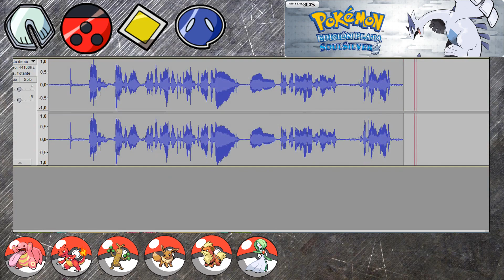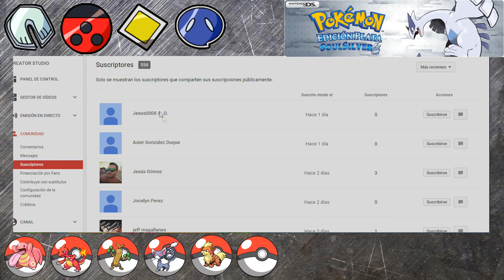Pokemon Plata Alma Randomlocke Ep 16 Capturas, evoluciones y muertes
Reglas obligatorias en todo reto Nuzlocke:
Si un pokemon se debilita se considera muerto y no puede volver a usarse en batalla.
Solo se puede capturar al primer pokemon de cada ruta, si el primero ya lo tienes sería el segundo, así sucesivamente. Si no lo capturas y lo debilitas ya no podrás volver a capturar en esa ruta.
Reglas opcionales que yo voy a utilizar y que cada uno puede seguir o seguir otras:
Si pierdo un combate se considera game over y se acaba el juego.
No comprar objetos curativos excepto en la liga pokemon, si puedo utilizar los que encuentre.